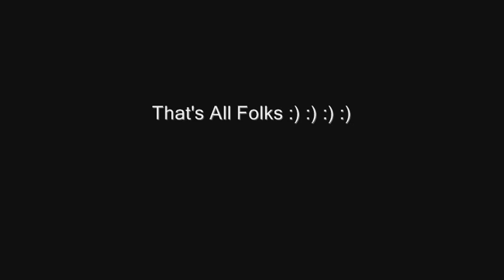Amazing Stunt's Gone Wrong